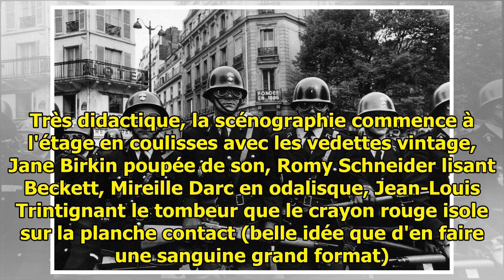Mai 68 a le visage de Gilles Caron à l'Hôtel de Ville de Paris